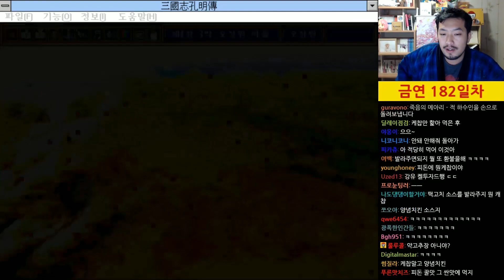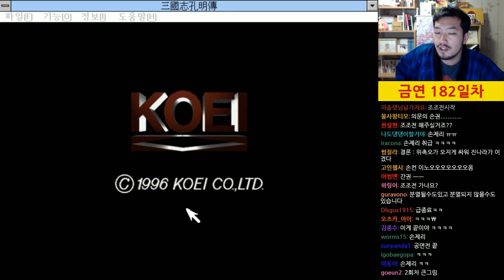오장원에서 사망 역사엔딩 (배드엔딩)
2016년 12월 20일 방송분